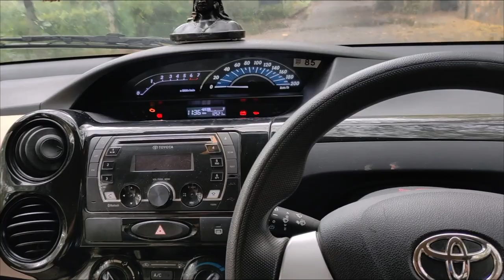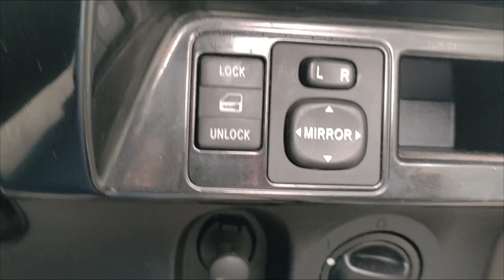Log Samajh Nahi Paye Is Car ko | Perfect competition tha Swift ka